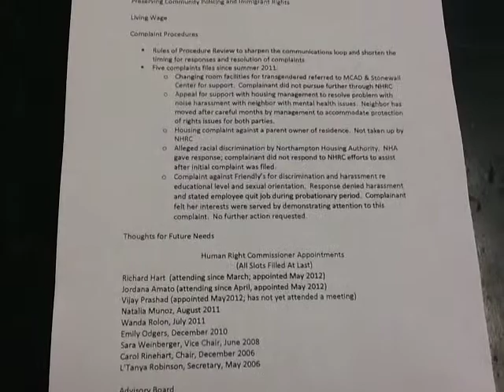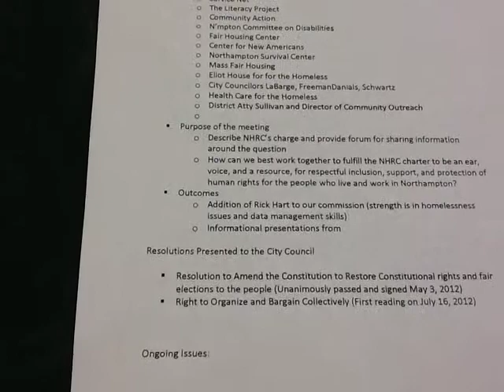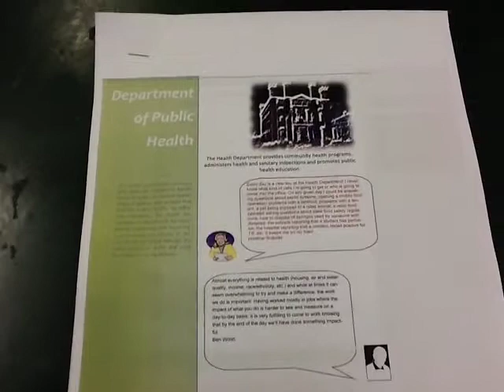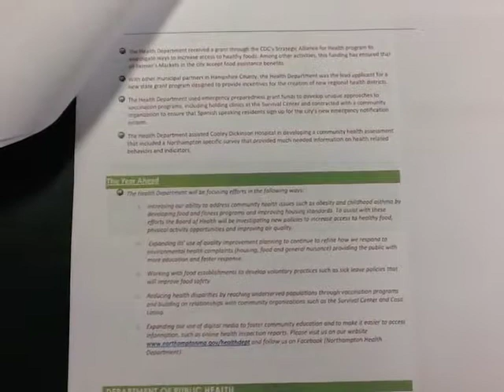Committee on Social Services and Veteran's Affairs, 7/16/12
This is a recording of Northampton, MA Committee on Social Services and Veteran's Affairs. This recording was made by Mary Likins.